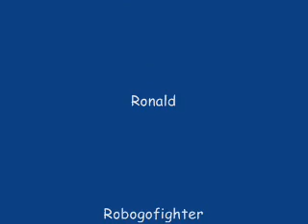Crazy Stunt Scooter Rider